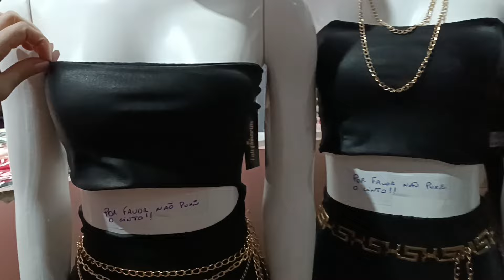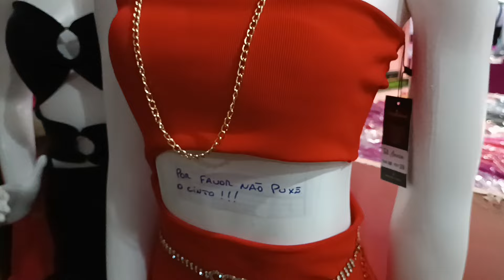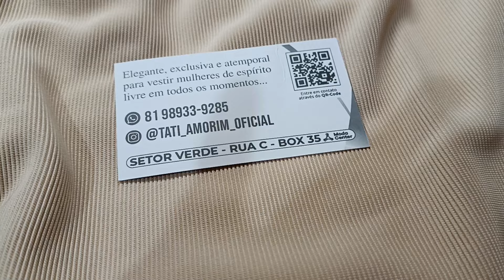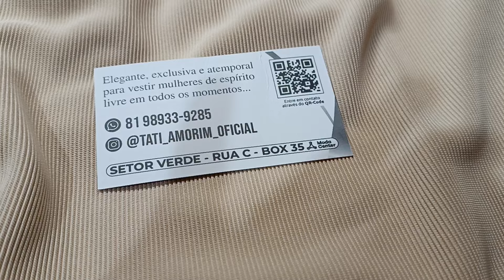🔴MODA FEMININA DIRETO DA FÁBRICA COLEÇÃO FESTA SANTA CRUZ CAPIBARIBE PERNAMBUCO